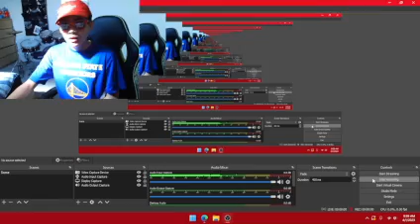Garten of Banban 3 - NOODLES NINJA Boss Fight REACTION!! (Ex-Slinky Andrew Gameplay #19) (NEW BOSS!)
Garten of Banban 3 - CHEF PIGSTER Needs HELP REACTION! (New Gameplay #13)(STINGER FLYNN RETRUNS!)
Garten of Banban 3 - Meeting with STINKY JOEL (Gameplay #14) REACTION!(New Drone Puzzle?!?!)